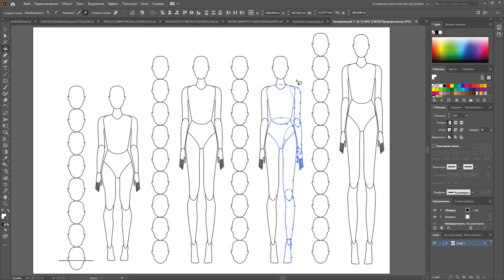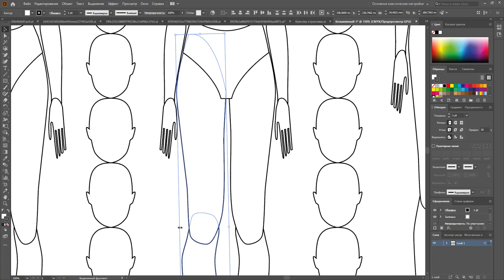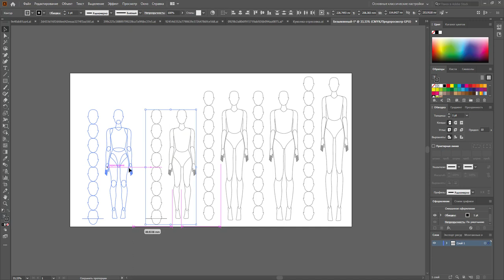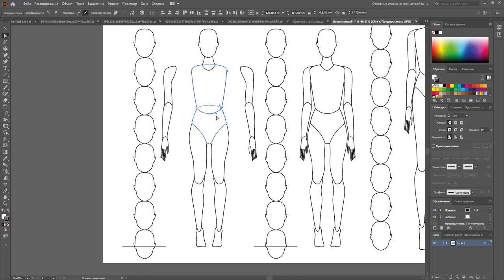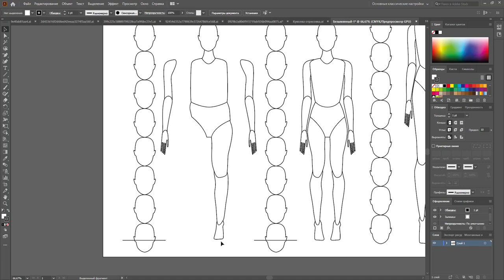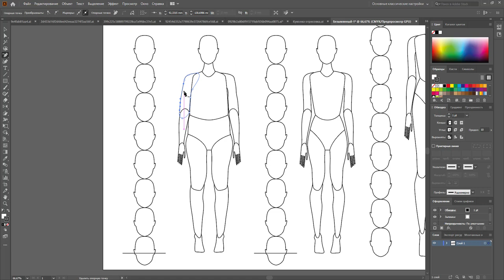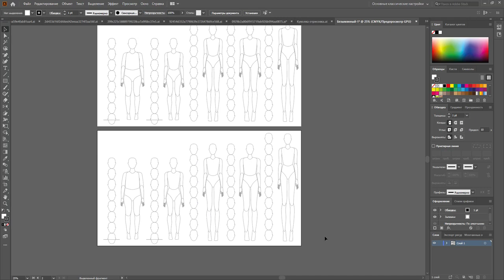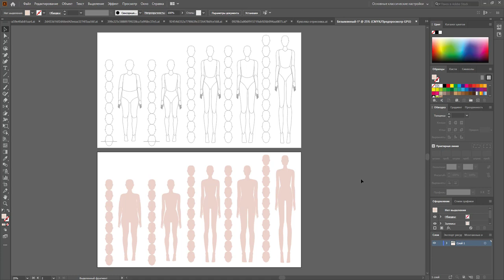Формирование разных типов фигур в Adobe Illustrator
Как из одной фигуры сделать несколько и подогнать ее под нужные пропорции?
В векторе это сделать просто - смотрите в видео как.